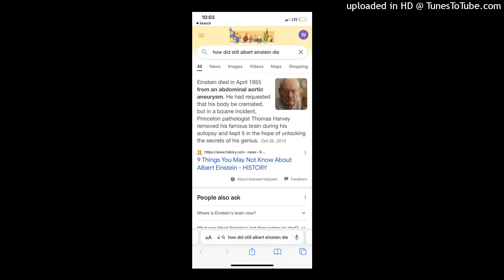William Lewis Feat. Theo- ALBERT EINSTEIN (OFFICIAL SONG) Prod. By: Theo